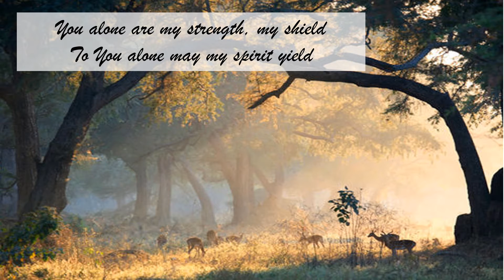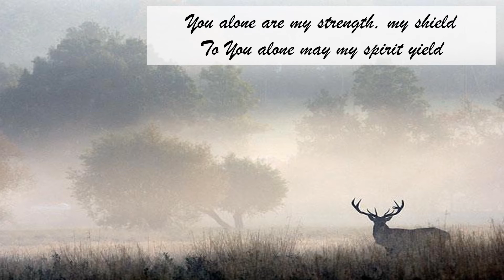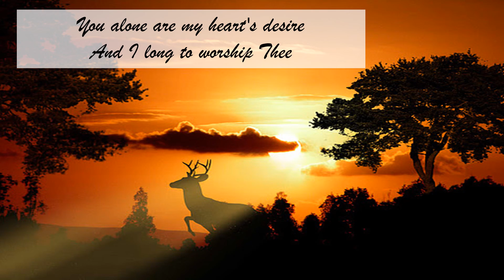As The Deer